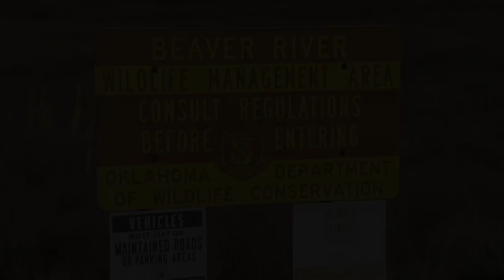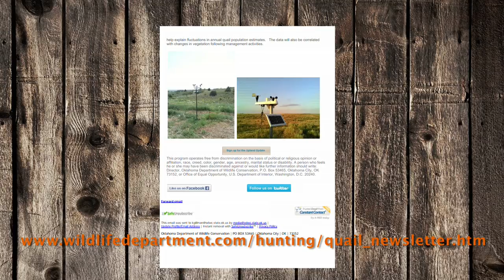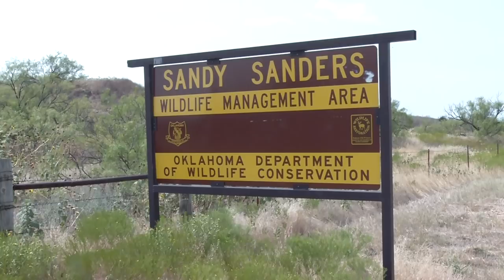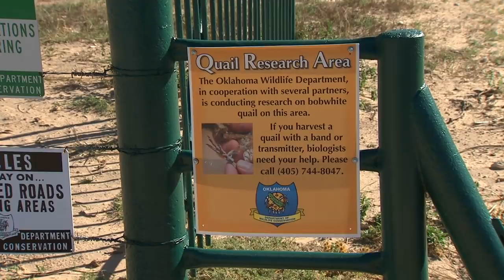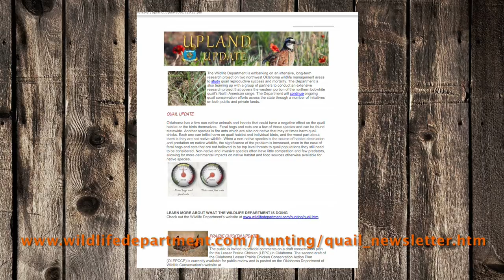Quail Research and Quail Hunt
Learn what Oklahoma and Texas Universities and the Oklahoma Department of Wildlife Conservation are doing to help bring back quail into the state.  Go on a quail hunt as well!